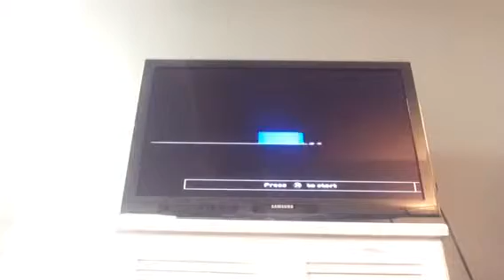Playing on my PlayStation